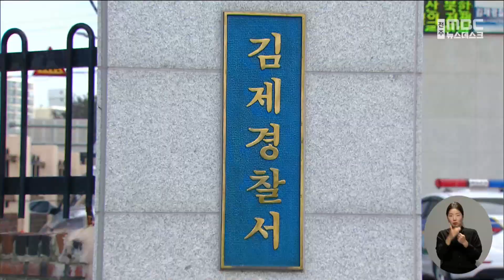김제 모 새마을금고 골프 강사 억대 사기 후 잠적 | 전주MBC 221014 방송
유룡기자의 더 많은 기사를 보고싶다면?

새마을금고가 운영하는 골프교실에서 억대의 사기 사건이 발생했습니다.

김제 새만금새마을금고에 따르면 지난해 7월부터 조합원 복리 후생 차원에서 운영한 골프교실의 레슨 강사가 골프장 예약에 편의를 봐주겠다며 회원들로부터 수백만 원의 금품을 받은 뒤 잠적해 현재까지 50여 명이 1억여 원의 피해를 입었다며 고발장을 제출했습니다.

금고 측은 경찰 수사를 지켜본 뒤 피해 금액이 확정되면 도의적인 책임을 지겠다는 입장인데 금고 조합원 외에도 강사와 개인적으로 금품을 주고 받은 경우가 적지 않아 파문은 커질 전망입니다.